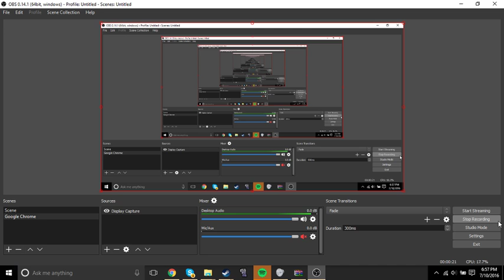TO HARD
Instead of her paws, the Zangoose then began to stimulate Brandon's lower belly through soft, extended strokes of the tongue, but that didn't last overly long. He headed southbound, and his furry chin gently tickled the boy's member while the Pokemon licked all around Brandon's crotch, though he specifically avoided the cock... for the moment. That all got Brandon wiggling and squirming. The Zangoose in his video was starting to jack off his human while his mouth was wide open, but now Brandon couldn't have cared less; he could only focus on his friend, for it was worth so much more to him.

THE ZANGOOSE IS A FURRY